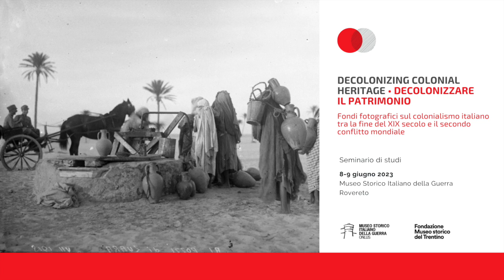Fotografie e colonie | Discussione Sessione 1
Discussione della Sessione 1 - Fotografie e colonie del seminario di studi "Decolonizing colonial heritage / Decolonizzare il patrimonio. Fondi fotografici sul colonialismo italiano tra la fine del XIX secolo e il secondo conflitto mondiale" (8-9 giugno 2023, Museo Storico Italiano della Guerra - Rovereto TN).

Interventi di:
Francesco Frizzera, Direttore Museo Storico Italiano della Guerra
Giorgia Proietti, Coordinatrice LIMS – Università degli studi di Trento
Hannes Obermair, Senior researcher EURAC Bolzano

Il Museo della Guerra di Rovereto e la Fondazione Museo storico del Trentino hanno promosso un incontro seminariale nel quale storici, storici della fotografia, archivisti, museologi, antropologi e altri professionisti museali si sono confrontati sulle modalità di approccio – storico, catalografico, descrittivo – ai fondi fotografici coloniali. Il seminario è stato l’occasione per confrontarsi sulle potenzialità e complessità dell’utilizzo di questi materiali nella narrazione museale dell’esperienza coloniale italiana, condividendo esperienze maturate anche all’estero, dove il dibattito sul tema ha acquisito un maggior grado di maturità.

L’iniziativa è stata realizzata con il patrocinio del Laboratorio Interdipartimentale Memoria e Società (LIMS) dell’Università degli studi di Trento e della SISF - Società italiana per lo studio della fotografia, in collaborazione con ICOM - Coordinamento regionale Friuli Venezia Giulia, Trentino-Alto Adige e Veneto e con il supporto finanziario della Direzione Generale Educazione, ricerca e istituti culturali del Ministero della Cultura e di Fondazione Caritro.

A causa di un problema tecnico, la qualità delle registrazioni non è ottimale. Ci scusiamo per il disagio.